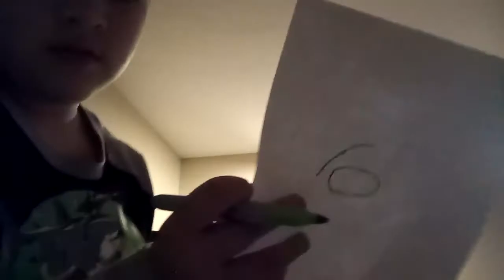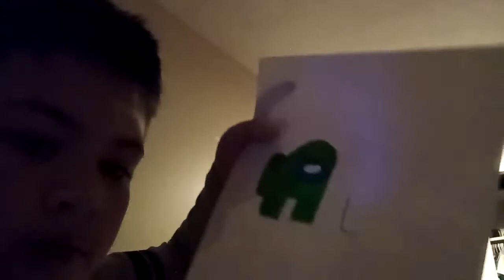How to draw a manga shooting a crew number